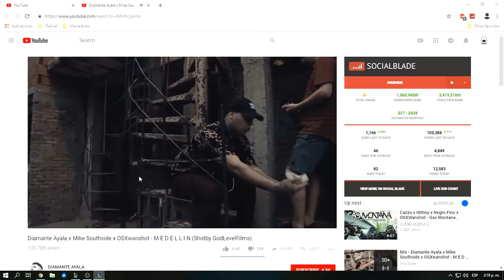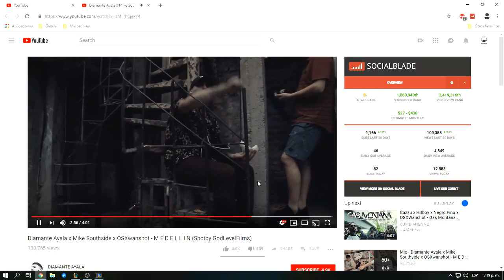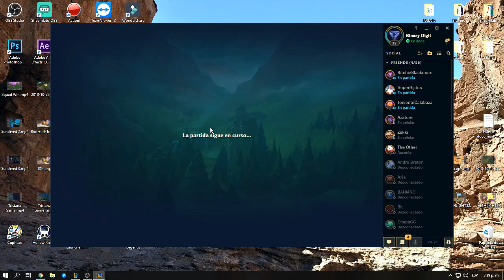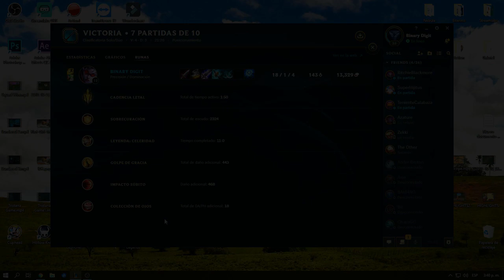Temporada 2018 | EP #02 | Vayne | 16 KILLS VAYNE GAME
RR.SS

Si te agrada mi contenido y quieres hacer un donativo para el canal puedes clickear

LO QUE UTILIZO EN TODOS MIS VIDEOS:

- Microfono: Blue Snowball
- Brazo de micrófono: Takstar ST-6
- Filtro de micrófono: ROK-IT RI Popfilter
- Teclado: RedDragon Kumara K552
- Mousepad: SteelSeries Qck 320x270 mm

Mi PC:

Microprocesador: AMD RYZEN 2700X 4.3 Ghz AM4
Motherboard: Gigabyte GA-AB350-Gaming 3
Tarjeta gráfica: MSI ARMOR GTX 1060 3GB
Memorias RAM: Kingston HyperX DDR4 2400Mhz 2x8GB
Gabinete: Corsair Carbie 100R Mid Tower
Fuente de alimentación: Corsair CX750M 80+ Bronze
Discos: Kingston SSD A400 240GB | Western Digital Blue 500GB 7200RPM